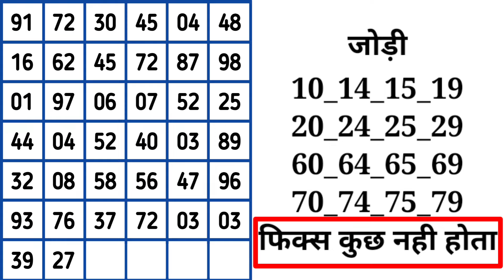March 13, 2024